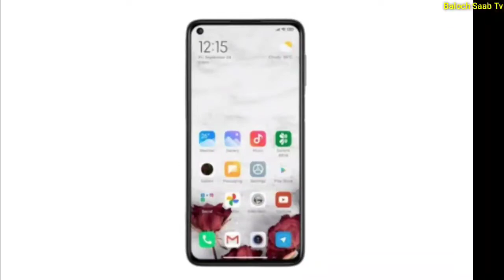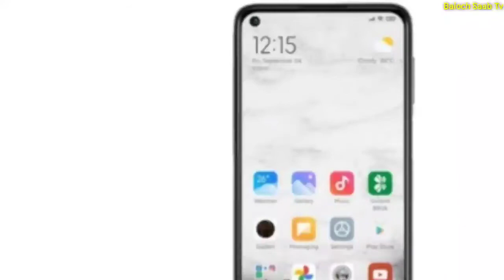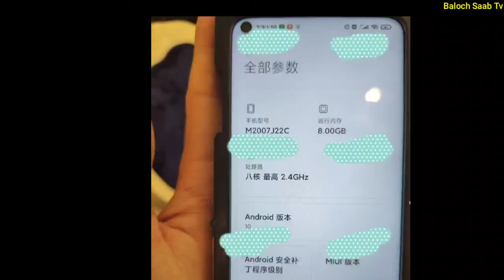Redmi Note 10 5G Pakistan | Redmi note 10 5g confirmed | Redmi note 10 5g baloch saab tv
Oppo Reno 4 pro video

           Tecno Camon 16 premier video